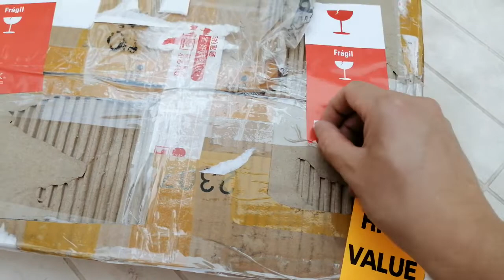Transmisor FM stereo de Guadalajara México.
Desempaque y revisión inicial de transmisor enviado desde Guadalajara México a servicio en laboratorio TRANSMIFM.